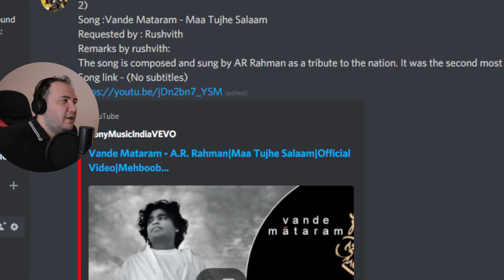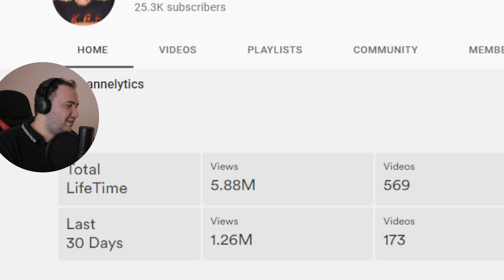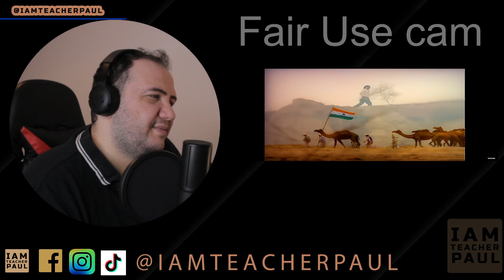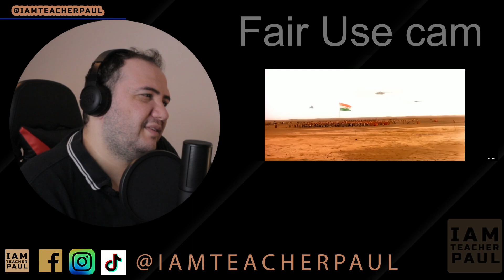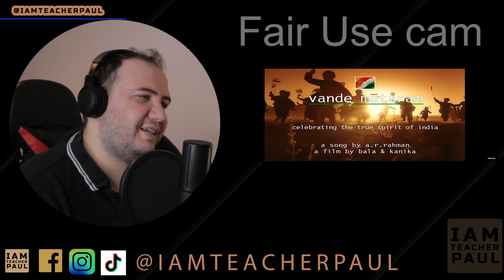A Song for the Nation! - Vande Mataram - A.R. RahmanMaa Tujhe SalaamOfficial VideoMehboobBharat Bala